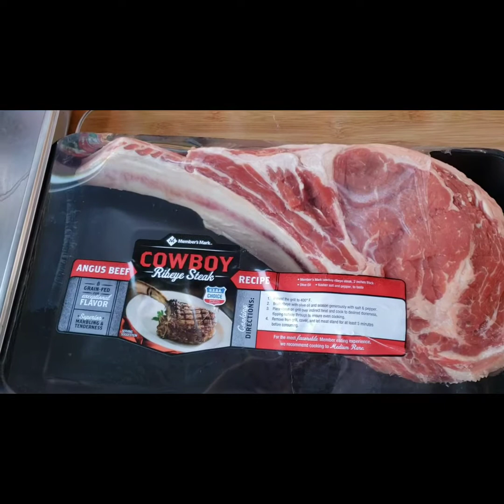CÓMO PREPARAR TOMAJA ESTILO JALISQUILLO